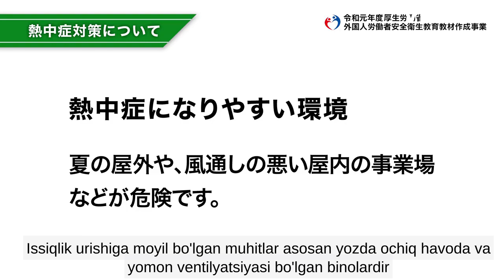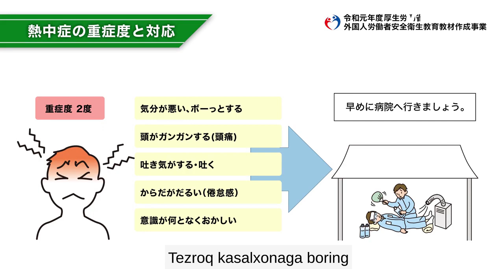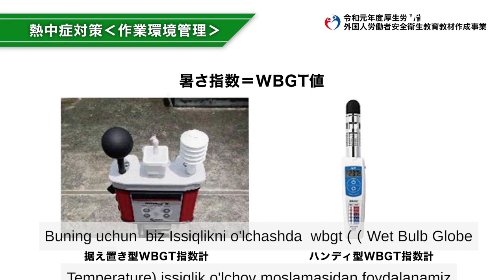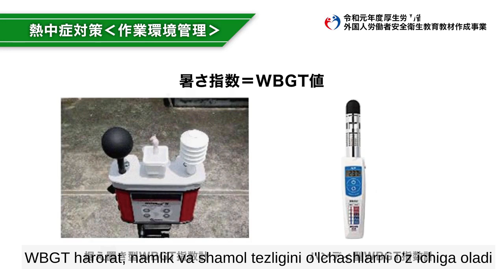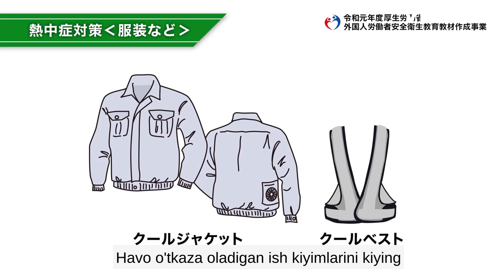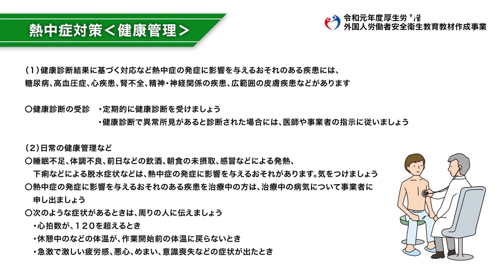Yaponiyada QURULISH sohasi uchun 0-3 Dars ISSIQ URUSHI VA ISSIQLIK YUQORI BO'LGAN JOYLARDA ISHLASH